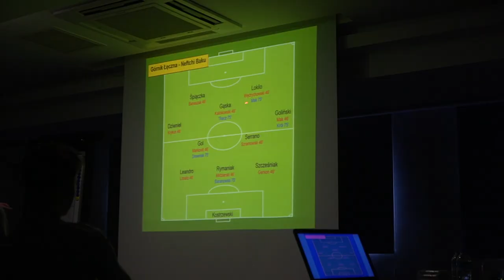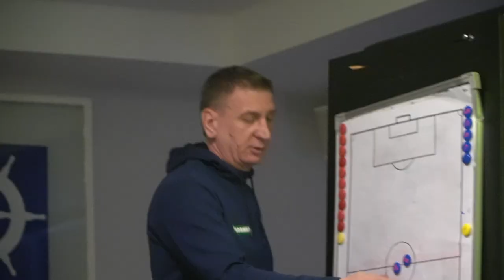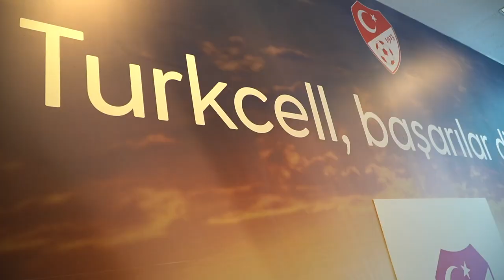Antalya Vlog #7: Bestia, kolędy i sparing